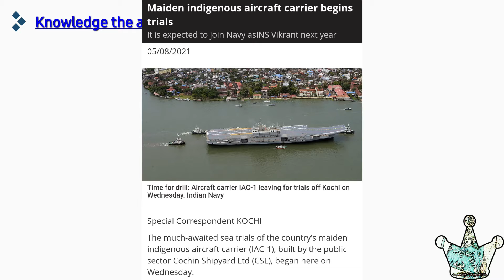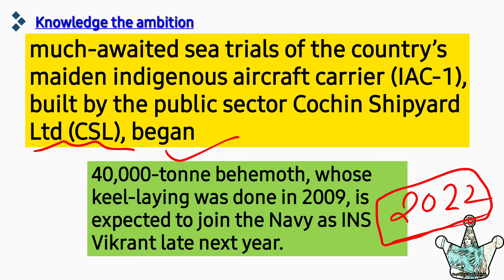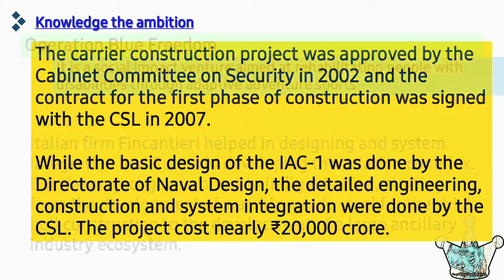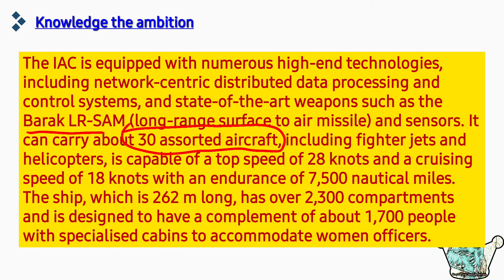INS Vikrant sea trial 2021 | IAC-1 | indigenous aircraft carrier begins trials 2021 |Current affairs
The much-awaited sea trials of the country's maiden indigenous aircraft carrier (IAC-1), built by the public sector Cochin Shipyard Ltd (CSL), began here on Wednesday.

The 40,000-tonne behemoth, whose keel-laying was done in 2009, is expected to join the Navy as INS Vikrant late next year.

Its induction will give a fillip to the 'sea control' capabilities of the Navy in the Indian Ocean Region, a theatre of growing geostrategic competition. The Navy at present operates one aircraft carrier, INS Vikramaditya.